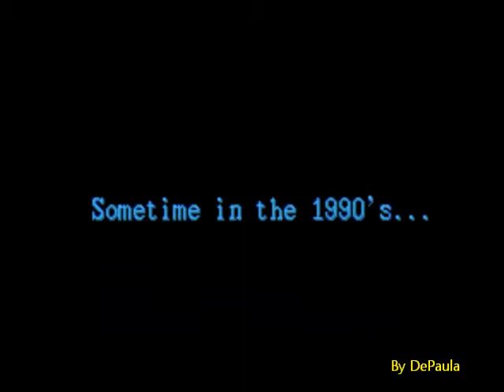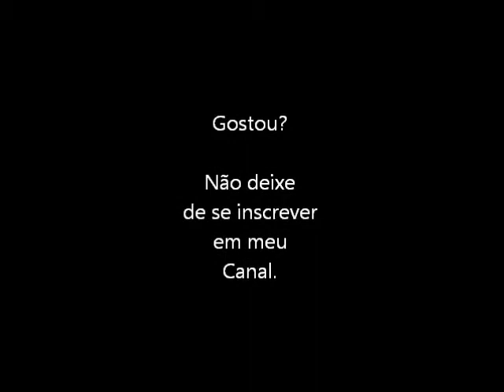Final Figth (Super Nintendo) Abertura e gameplay da fase 1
Vamos relembrar um pouco de um dos maiores clássicos dos arcades na versão para o Super Nintendo. O Final Figth com abertura em português e um pequeno gameplay da fase 1.